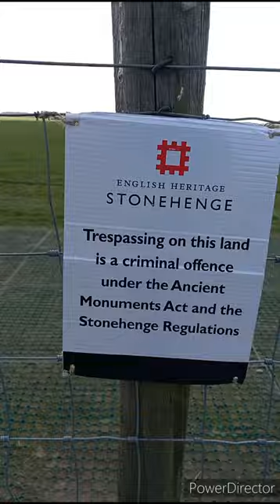Dog Walking along the Drove at Stonehenge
Today, I took Richard Hewitt's dog Scruffy for a walk along the Drove at Stonehenge to see all the vanlife and the Neolithic Monument